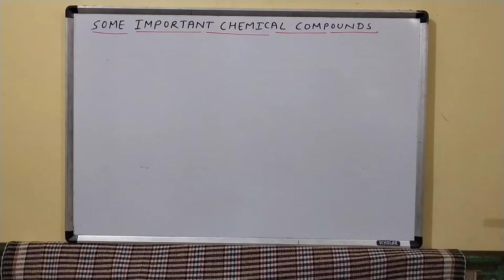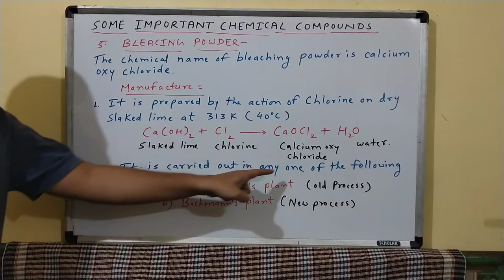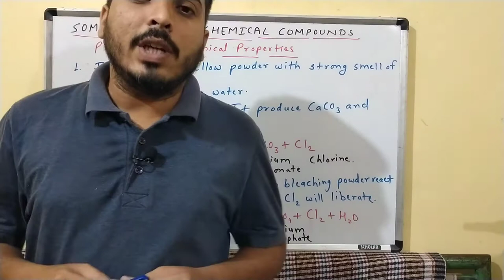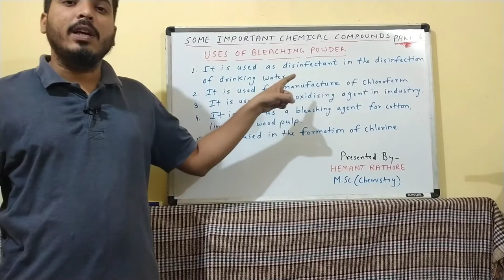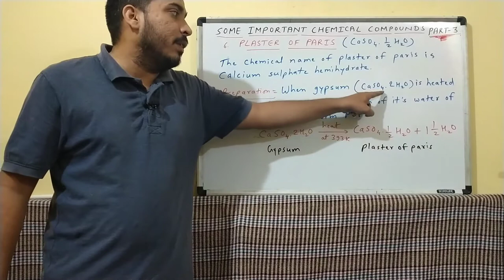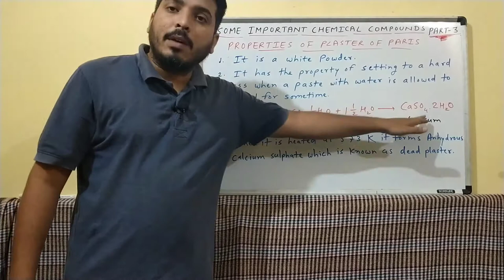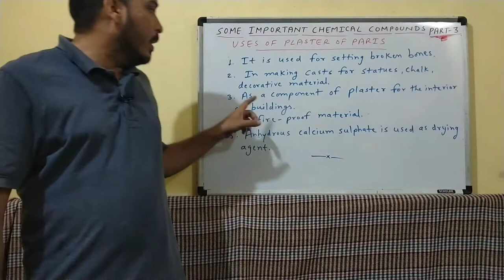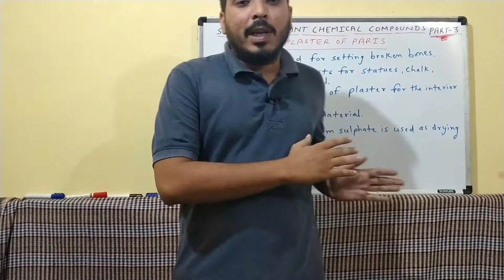Some Important Chemical Compounds Part-3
This Video Will Help You To Solve Following Queries-
1) What is a chemical formula of bleaching powder?
2) How can you make bleaching powder?
3) What are the physical and chemical properties of bleaching powder?
4) What are the uses of bleaching powder?
5) How can you form chlorine from bleaching powder?
6) What is a Chemical formula of Plaster of paris?
7) How can we form Plaster of paris from gypsum?
8) What are the physical and chemical properties of Plaster of paris?
9) What are the uses of plaster of paris?
10) What do you mean by anhydrous calcium sulphate?
For any queries please follow my given accounts.